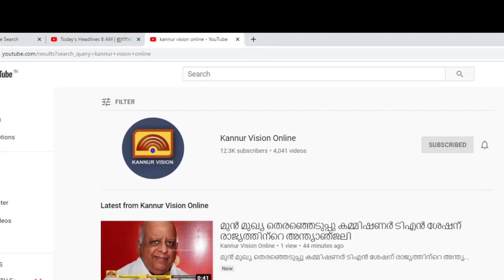ഉണ്ണിയേശുവിന്റെ തിരുപ്പിറവി; ദേവാലയങ്ങളില്‍ തിരുക്കര്‍മ്മങ്ങള്‍